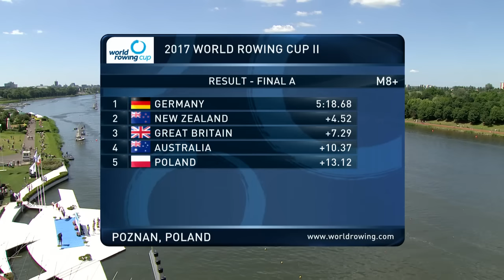WORLD BEST TIME - Men's Eight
Germany set the World Best Time in the Men's Eight during the A-Final of the 2017 World Rowing Cup II